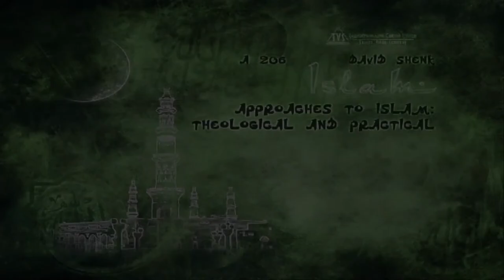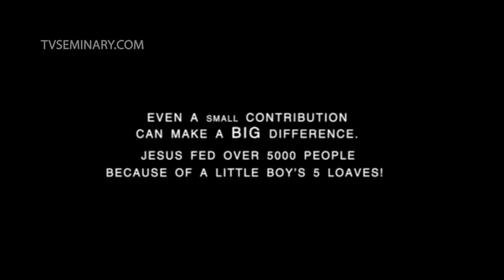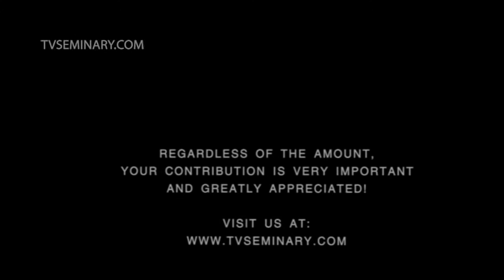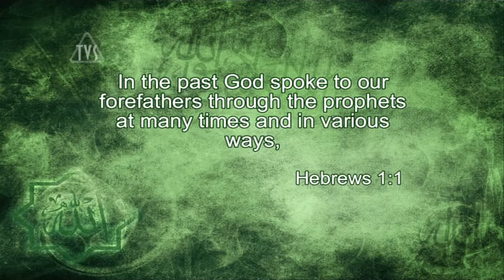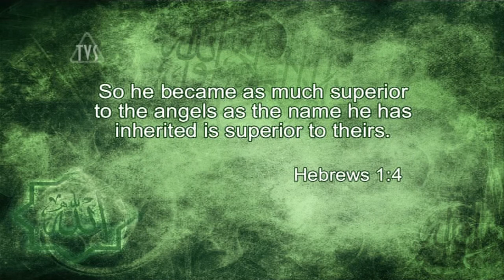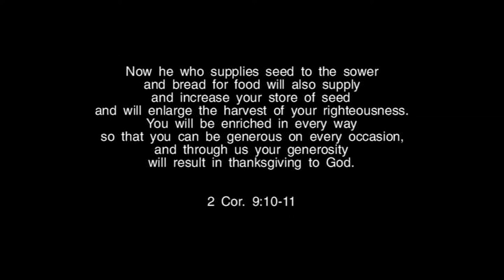TVS A206 ENG 17